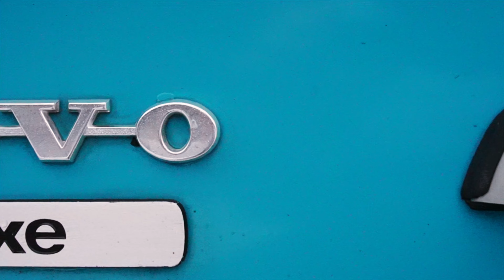Retro Car Meet - Mini Christmas Edition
A mini or intimate car meet depending on your point of view. A much smaller version of Shite in the park. Organised by @Retroshite Merry Christmas ya'll.

Chapters
00:00 Intro
01:00 A Much Needed Fire
01:18 The Cars

Channel Links

Hashtags

Heavy Metal - Don Felder